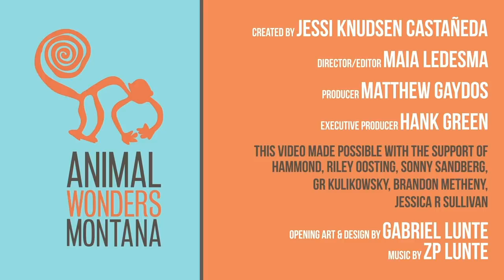Cas the Arctic Fox Is Getting Old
Our older fox, Cas, is entering his golden years and we love him so much that we want to give him everything he needs to live as many good days as he has left. He's still happy and hopping and we're still by his side every step of the way!

Donald Eckels
Sean Guthrie
Daniel Lumley
Miya Chong
Roger Heyna
Roxana Martinez
Xin Ye
Bianca T
Daniel Fowler
Scott Hartranft
Alex
Ryan James
James Pellosma